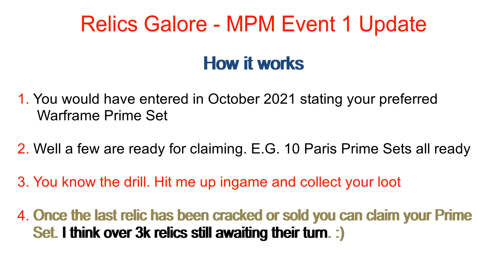The Observatory - Warframe - Relics Galore Update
MPM EVENT 1 is still going. Just post your availability in chat or PM in Xbox and let us get your Prime Set to you.

For this round confirmation of Relics unlocked have been combined.

MPMs you know the drill. Grab it before it gets claimed. Do remember to include your Xbox Warframe Gamertag

Warframe XBOX Only for now

I primarily play Warframe on Twitch because it is and remains a very good game with enough content to keep you going for ever and a day. Well for ever at least. :)

All my platforms are now collectively referred to as the Observatory so if you wish to become a part then head over to Twitch and follow the channel.

You never know it could be you walking away with 10k Platinum. Warframe Xbox Only Folks.